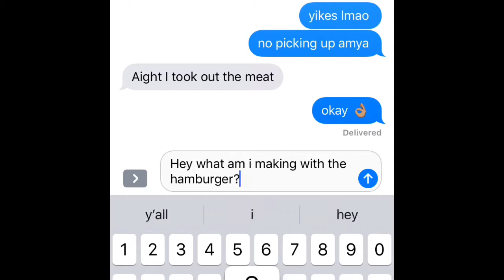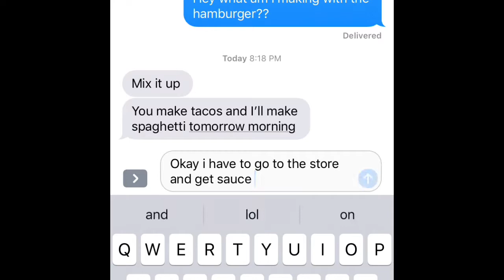MOM LIFE ! GIRL TALK!